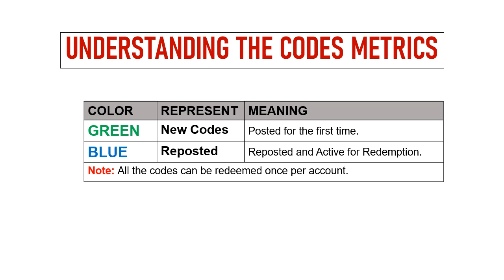🔥 Demon Legend Fury Gift Codes | Demon Legend Redeem Codes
Today I will share new gift codes for Demon Legend: Fury.

Step 1: In game, tap on the Profile on the game screen.
Step 2: In new window, tap on the Gift button.
Step 3: Enter the codes provided in the text area.
Step 4: Tap on the Confirm button and that's all.